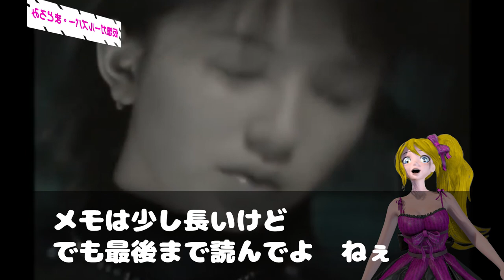福田明日香ヘアヌード写真集出版に７年かかった理由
人気アイドルグループ、モーニング娘。メンバーだった福田明日香（35）が、ヘアヌード写真集「PASSIONABLE」（講談社、6月19日発売）を出版することにした経緯について「妥協したくなかったので、7年かかりました」と、明かした。

なぜヘアヌード写真集を出そうと思ったのかという質問に、「ヌード写真集は、ずっと前から表現したい形のひとつだったので、出版社やカメラマンすべての方に、テーマをお伝えして実現しました。妥協したくなかったので、7年かかりました。。」と答えた。

出版について、モー娘。時代に所属した事務所に報告したのかという質問には「ちゃんと伝わってるかは、分かりませんが、私が写真集の出版に前向きな考えを持っている事は話してあります」と回答。また、表現者としての思いを尋ねられると「すごくお答えしたいですが、本編を観ていただくしかありません。。。観ていただければ、伝わると思います」と答えた。

福田は98年1月、14歳の時にモーニング娘。メンバーとしてメジャーデビュー。学業優先を理由にグループを卒業し芸能界を一時引退したが、11年にボーカルグループ、ピースストーンのasukaとして芸能界に復帰した。18年1月、デビュー20周年記念日に開催されたハロー！プロジェクトのツアーコンサートには、初期メンバー5人がサプライズ出演。福田も感激の涙を流していた。

１９日にヘアヌード写真集「ＰＡＳＳＩＯＮＡＢＬＥ」（講談社、税抜き３５００円）を発売する元モーニング娘。質問箱を通し、出版への経緯について答えた。

　フォロワーから匿名で質問が寄せられる質問箱を使い、ファンとの交流を楽しむ福田は、「なぜヘアヌード写真集を出そうと思ったの？」という質問に対し、「ヌード写真集は、ずっと前から表現したい形のひとつだった」と回答。出版社やカメラマンに自身のテーマを伝えて実現したことを明かし、「妥協したくなかったので、７年かかりました。。」と写真集にかける思いを記した。

　また、モー娘。時代に所属した事務所に報告したのかという質問には、「私が写真集の出版に前向きな考えを持っている事は話してあります」と回答した。

　モー娘。ＯＧでヘアヌード写真集を発売するのは初。プロデューサーは、「脱がせ屋」「毛の商人」の異名を持ち、昨年９月に他界した出版プロデューサー、高須基仁さん（享年７１）の長男でモッツ出版代表の高須基一朗氏（４２）。